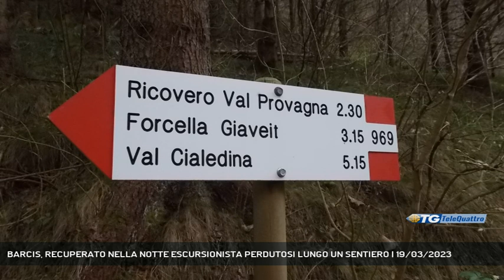BARCIS, RECUPERATO NELLA NOTTE ESCURSIONISTA PERDUTOSI LUNGO UN SENTIERO | 19/03/2023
TG sera 19/03/2023 - PORDENONE - E' andata bene la disavventura di un escursionista che, in zona Barcis, aveva perso l'orientamento dopo aver percorso un sentiero mal segnalato. L'uomo è stato recuperato nella notte dai Vigili del Fuoco ed ha fatto rientro a casa in autonomia. (Servizio di Umberto Bosazzi) - Segui Telequattro anche sul digitale terrestre! Visita il sito